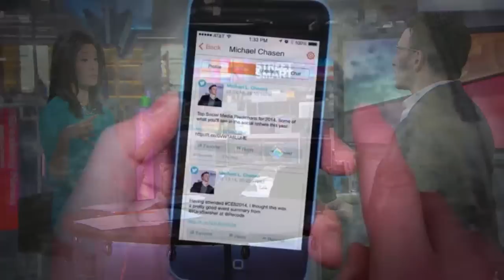SocialRadar Teams Up With Google to Track Everyone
May 7 (Bloomberg) -- SocialRadar CEO Michael Chasen discusses the company's app for Google Glass with Betty Liu on Bloomberg Television's "Street Smart." (Source: Bloomberg)